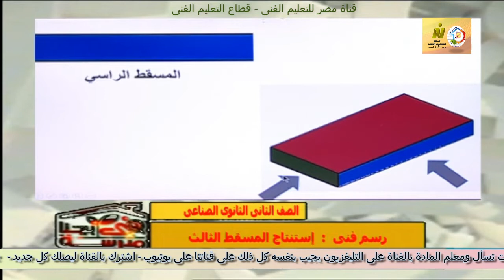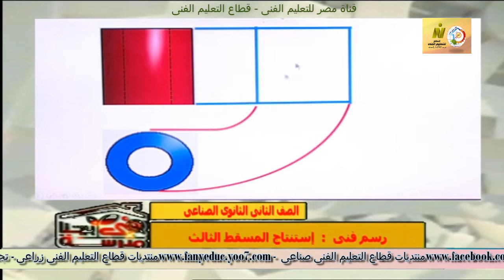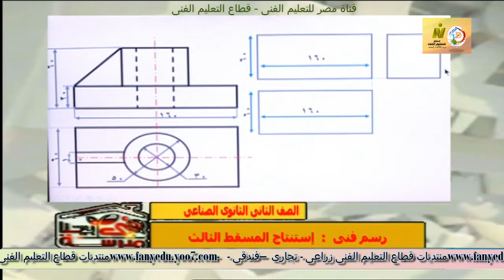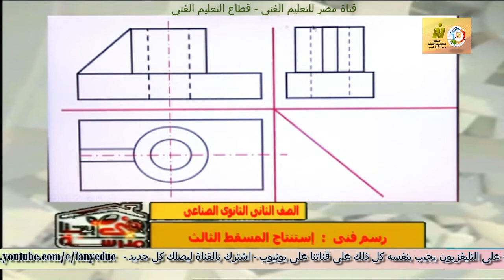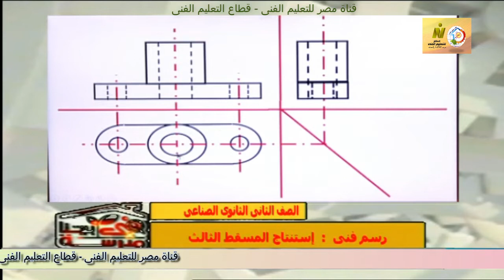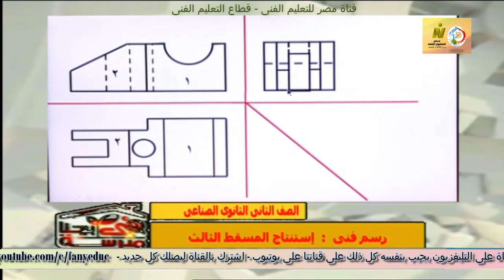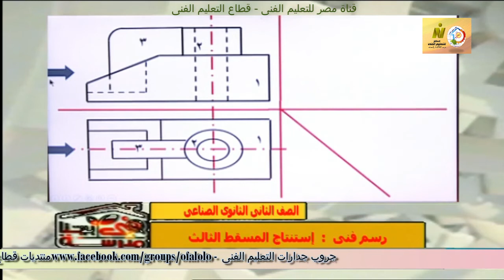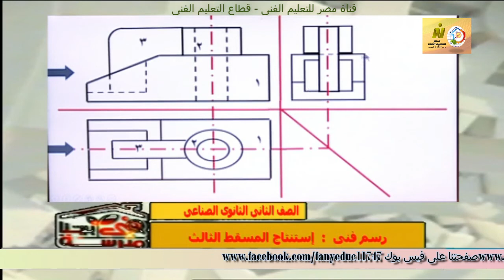الصف الثانى صناعى - ميكانيكا - رسم فنى - استنتاج المسقط الثالث - أ محمد عبد الستار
وقريبا منتديات التعليم الفنى المتقدم للصفين الرابع والخامس